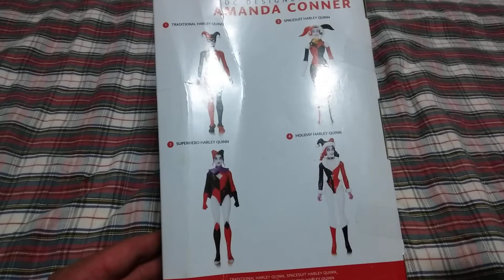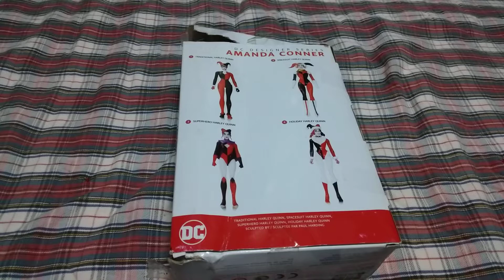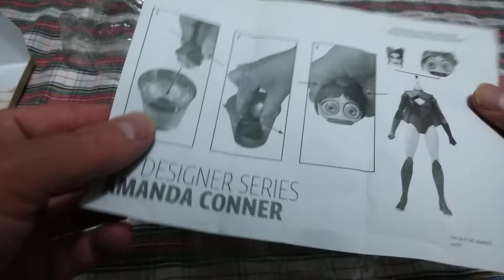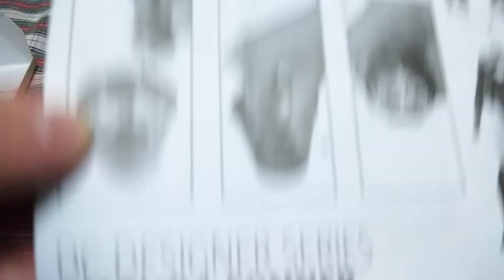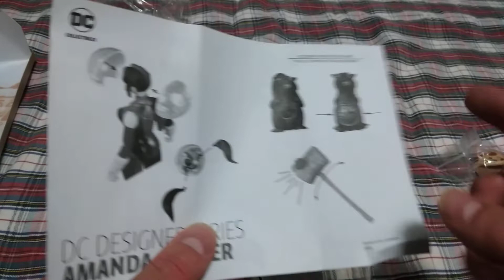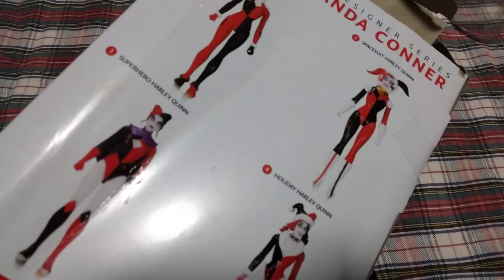unboxing DC designer series unboxing Harley Quinn by Amanda Carter